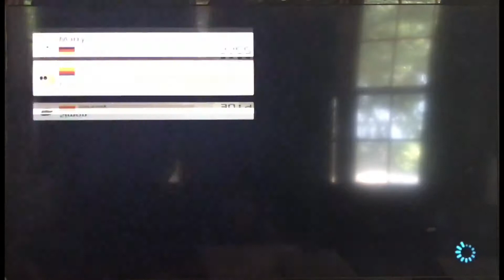Playing Mario Kart As Villager Girl